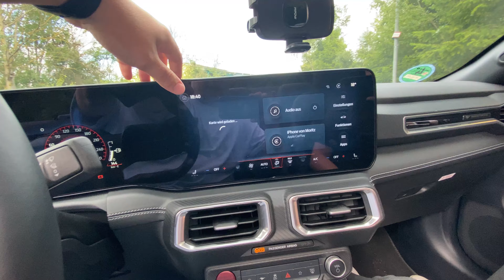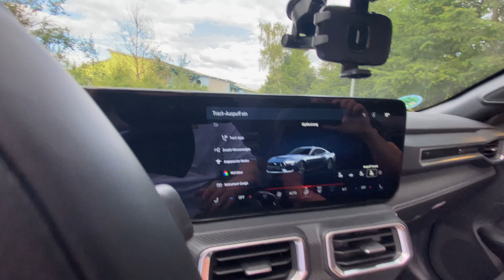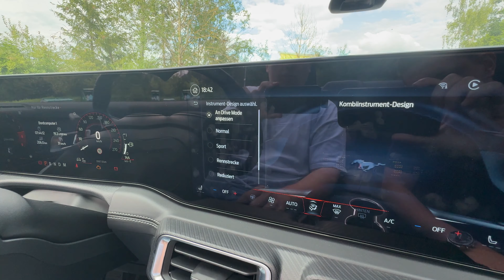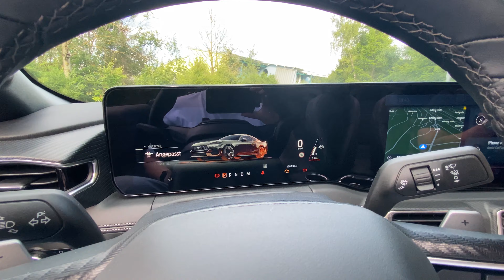Mehr SOUND geht NICHT in 2024! | Preis-Leistung 😨| Neuer FORD MUSTANG Cabrio | Test | ROADPETROL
Hi Leute👋, heute testen wir den neuen Ford MUSTANG! Ein Auto perfekt für den Sommer, egal ob entspannten Cruisen oder doch sportlichesFahren. Aber auch der komplett neue Innenraum hat uns sehr überrascht. Das alles zu einem echt fairen Preis!😅 Mehr dazu im Video👆

Schreibt uns gerne in die Kommentare, wie er euch gefällt!

Vielen Dank an die Auto Bayer Gruppe, die uns den Ford Bronco Outer Banks zum testen zur Verfügung gestellt haben! Schaut gerne bei der Auto Bayer Gruppe vorbei:

00:00 Intro
00:20 Design / Optik
04:06 Kofferraum
04:30 Rückbank / Platzangebot
06:35 Innenraum / Infotainment
10:48 Sound
11:38 Fahrdynamik
16:00 Sound (Fahren)
17:20 Assistentssysteme
18:07 Verbrauch
18:43 Preis / Fazit